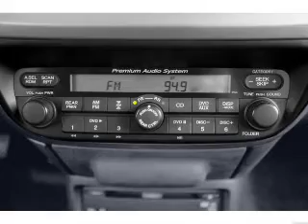2009 Honda Odyssey - Anniston AL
Year: 2009
Make: Honda
Model: Odyssey
Trim: LX
Engine: 3.5 liter 6 cylinder 24 valve
Transmission: 5-Speed Automatic
Color: Blue
Mileage: 56121
Address:
2580 US HWY 78 E